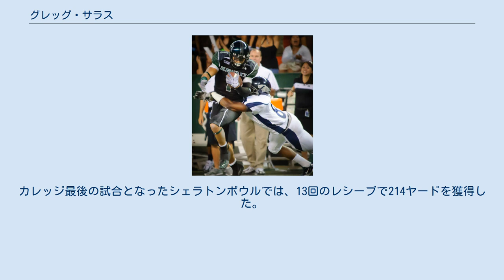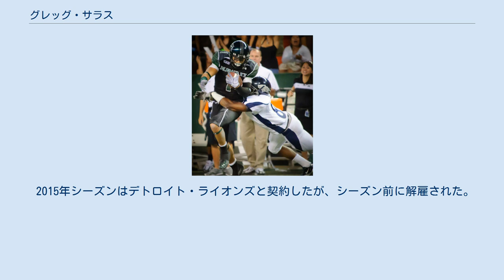グレッグ・サラス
グレッグ・サラス（Greg Salas 1988年8月25日- ）はカリフォルニア州チノ出身の元アメリカンフットボール選手。
現役時代のポジションはワイドレシーバー。
 ハワイ大学では、285回のレシーブで4,345ヤードを獲得、26TDをあげた。
レシーブ獲得ヤードは大学記録となっている。
 2006年を練習生で過ごした。
2007年、8試合に出場し3回のレシーブで35ヤードを獲得、1TDをあげた。
2008年、全14試合に先発出場し、57回のレシーブでチームトップの831ヤードを獲得、3TDをあげた。
 2009年、スロットレシーバーとして起用され、106回のレシーブで、全米3位の1,590ヤードを獲得し8TDをあげた。
こうした活躍で、マウンテンウェスト・カンファレンスのファーストチームに選ばれた。
 2010年、大学のシーズン記録を更新する119回のレシーブで1,889ヤードを獲得した。
彼がこの年のレギュラーシーズンで獲得した1,675ヤードはジャスティン・ブラックモンを10ヤード上回り、NCAAトップの数字であった。
AP通信よりオールアメリカンサードチームに選ばれ、スポーツ・イラストレイテッドよりオールアメリカンに選ばれた。
また全米のトップレシーバーに贈られるフレッド・ビレトニコフ賞のセミファイナリストになり、マウンテンウェスト・カンファレンスのオールチームに2年連続で選ばれた。
カレッジ最後の試合となったシェラトンボウルでは、13回のレシーブで214ヤードを獲得した。
 2011年のNFLドラフト4巡でセントルイス・ラムズに指名された。
7月、ラムズと4年契約を結んだ。
この契約には45万1000ドルのサインボーナスが含まれた。
 この年、11月の試合中に足を骨折し、6試合の出場で27回のレシーブで264ヤード獲得であった。
 2012年9月1日、2015年のドラフト7巡指名権と引き換えにニューイングランド・ペイトリオッツへトレードされた。
9月18日、解雇され、その2日後にプラクティス・スクワッドとしてペイトリオッツと契約した。
同年11月17日、ベテランWRのディオン・ブランチが解雇された後、アクティブロースター入りしたが、11月22日にウェーバーされ、翌11月23日、フィラデルフィア・イーグルスと契約を結んだ。
 2013年8月31日、イーグルスからカットされた後、プラクティススクワッドとして契約を結んだ。
10月15日、ニューヨーク・ジェッツと契約を結んだ。
11月3日のニューオーリンズ・セインツ戦では2回のレシーブで57ヤードを獲得、ファーストダウンを更新し、いずれのレシーブも味方のタッチダウンに結びつき、チームは26-20で勝利した。
 2015年シーズンはデトロイト・ライオンズと契約したが、シーズン前に解雇された。